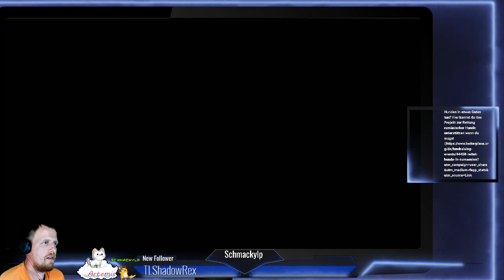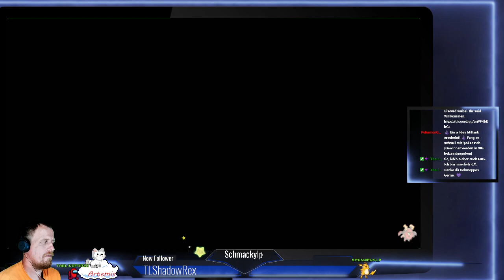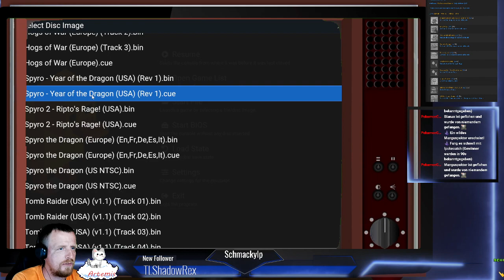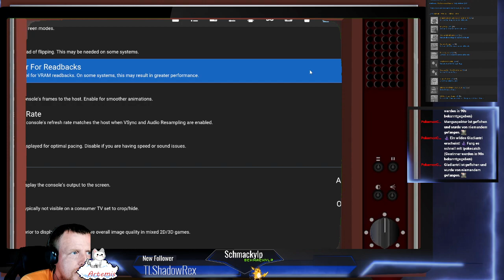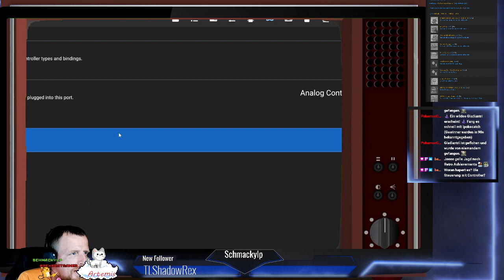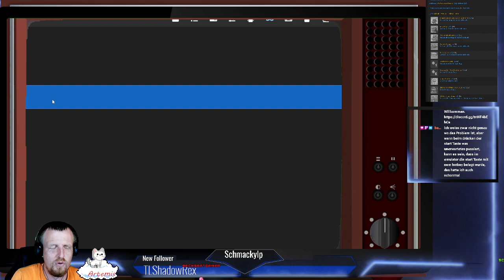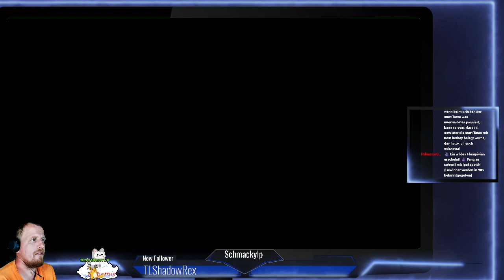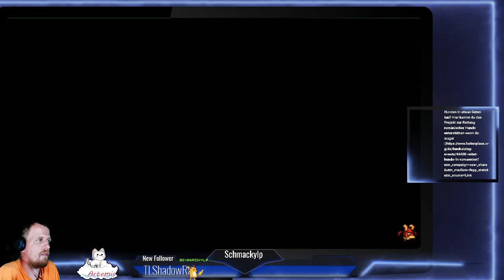[Let's Stream] The Messenger (german) 05